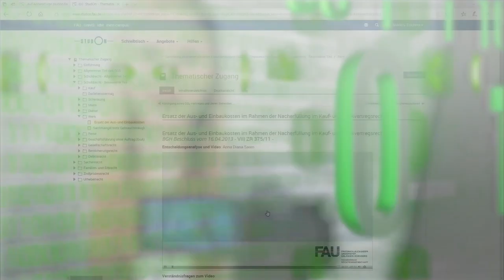FAU Digitale Lehre - Good Practice mit Dr. Andreas Maier - Flipped Classroom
Good Practice-Beispiel zur digitalen Lehre. Dr. -Ing. habil. Andreas Maier vom Lehrstuhl für Informatik 5 (Mustererkennung) der Friedrich-Alexander-Universität Erlangen-Nürnberg erklärt sein hybrides Vorlesungskonzept zum Thema „Pattern Recognition und Deep Learning”. Ursprünglich handelt es sich bei den genannten Veranstaltungen um klassische 90-minütige Vorlesungen. Diese sollte digitalisiert werden, um einerseits ganz allgemein mit neuen Herausforderungen umzugehen, aber auch konkret den Einschränkungen der Corona-Pandemie entgegenzuwirken.  Es wurden 15-minütige Lehrvideos produziert, die auch gemeinsam mit Power-Point-Folien verschriftlicht wurden. Es gab außerdem Fragerunden und Übungsaufgaben, die von Tutoren betreut wurden.

Kapitel:
0:00 Intro
0:24 Einführung
0:46 Welche Aspekte haben Sie digital umgesetzt?
2:33 Wie haben Sie die Studierenden unterstützt?
4:14 Wie wurde der Leistungsnachweis erbracht?
5:13 Wie kam das Format bei den Studierenden an?
6:07 Welches Fazit ziehen Sie?
6:39 Was wünschen Sie sich für die Zukunft?
7:47 Outro